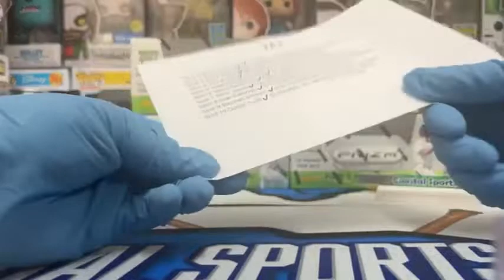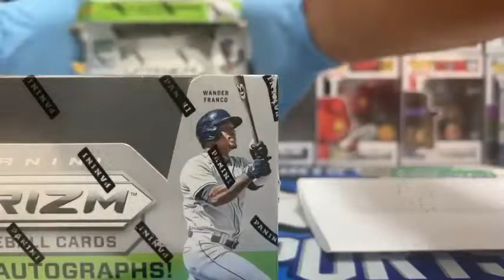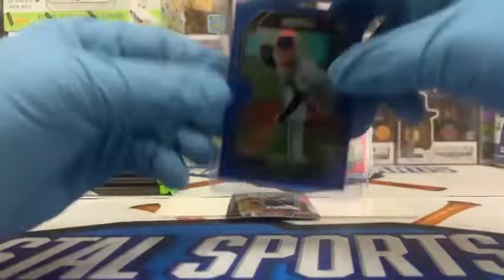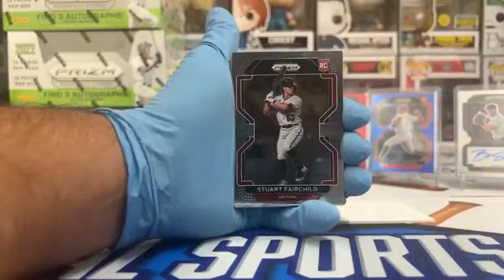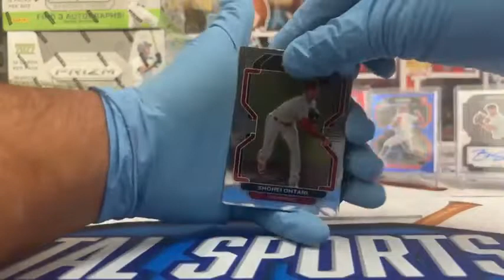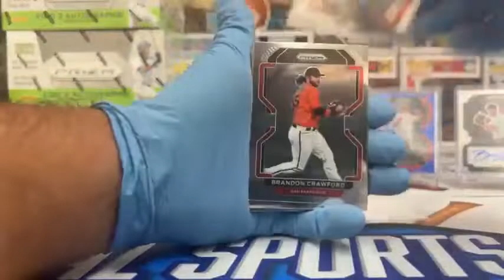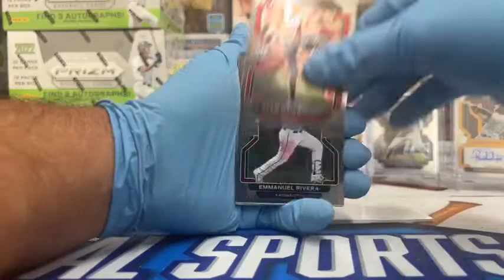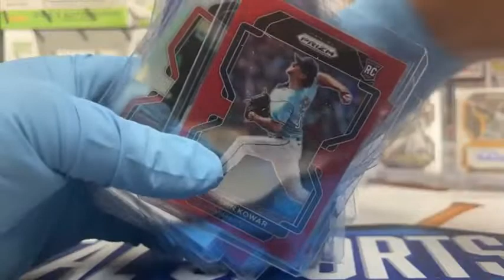Prizm Baseball QP Ohtani Stained Glass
DJ rips into two boxes of Prizm Quick Pitch Baseball in this one here at the beach!  Couple nice rookies, some disco's, an Ohtani stained glass, and a pair of autos!  Take a look!

Come visit us here:
411 Broadway Street

coastalsportscards1

Whatnot:
coastalsportscards